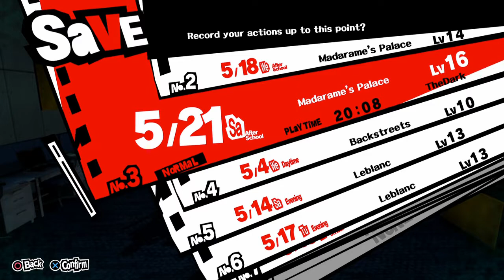Persona 5, Blind, Part 26, Something about feet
This one is a bit slow. I truly am sorry. I was lost on what to do. But I got the soundtrack. Does that count for anything? No? damn.